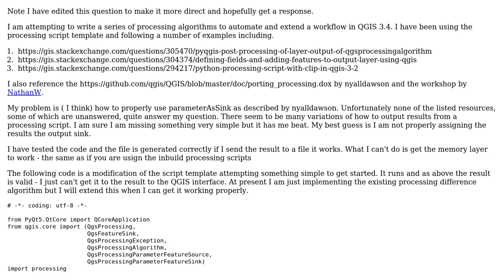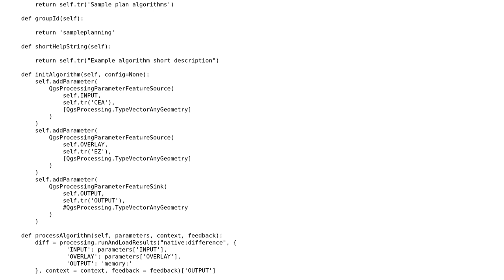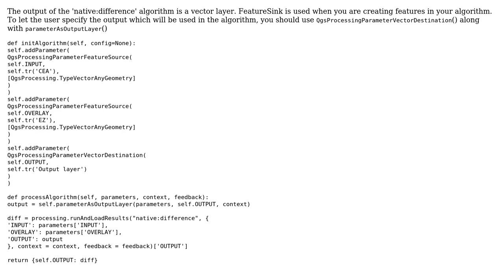GIS: Using parameterAsSink in QGIS processing script? (2 Solutions!!)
GIS: Using parameterAsSink in QGIS processing script?

With thanks & praise to God, and with thanks to the many people who have made this project possible! | Content (except music & images) licensed under CC BY-SA | Music | Images & others | With thanks to user Suitangi user spatialthoughts user Kantan user artwork21 and the Stack Exchange Network Trademarks are property of their respective owners. You are responsible for your own actions.